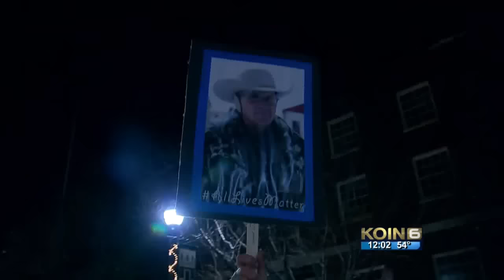5 militia members allegedly still at refuge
Residents of Burns hope the standoff at the Malheur National Wildlife Refuge ends soon.